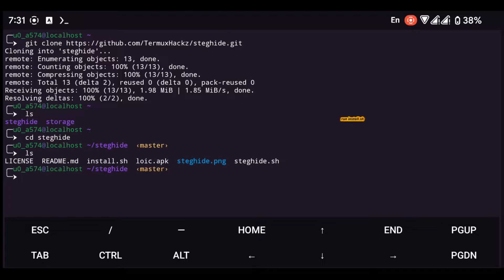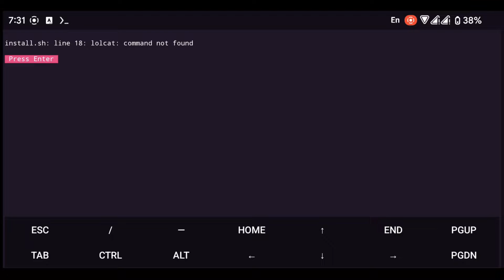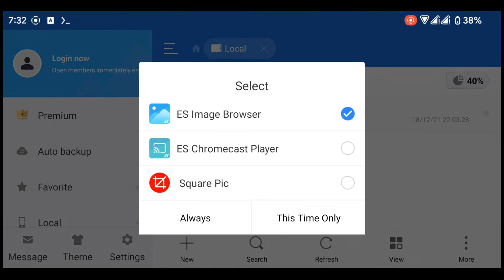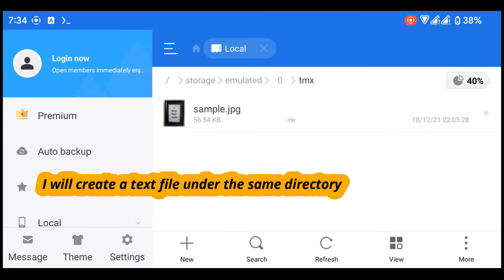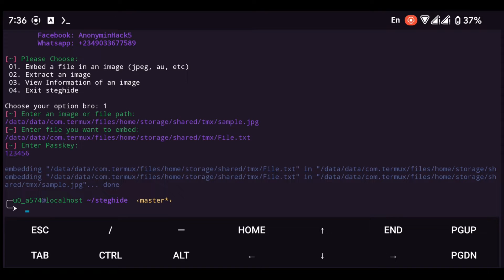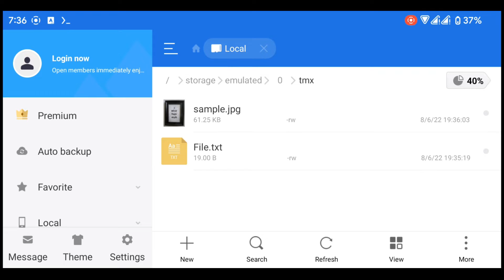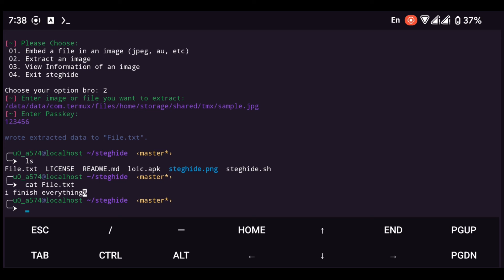Hide Text inside of Image using Termux Android